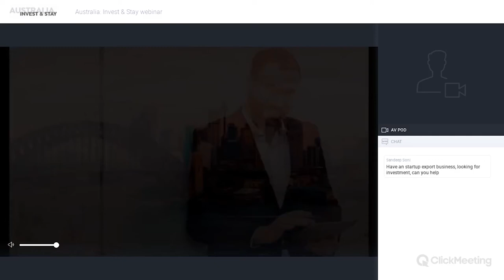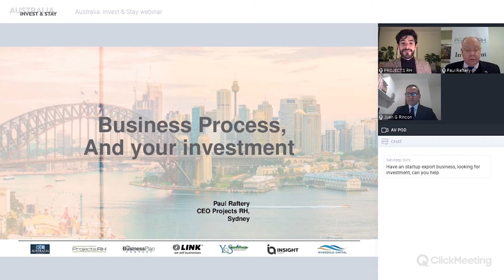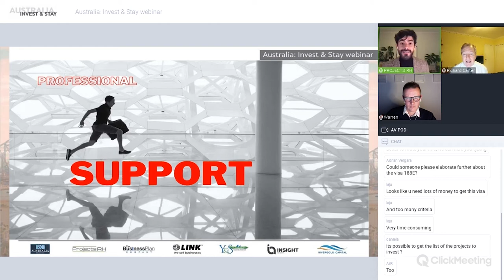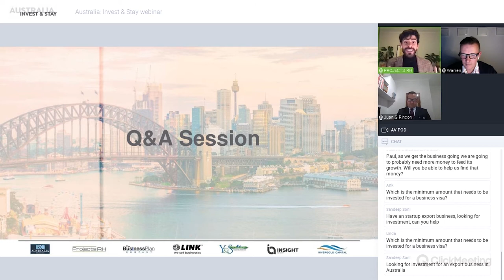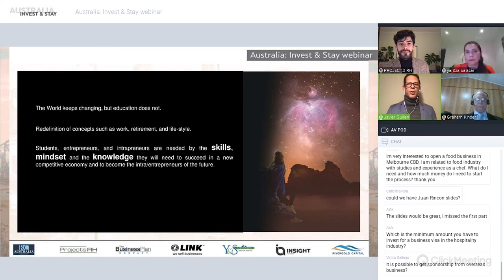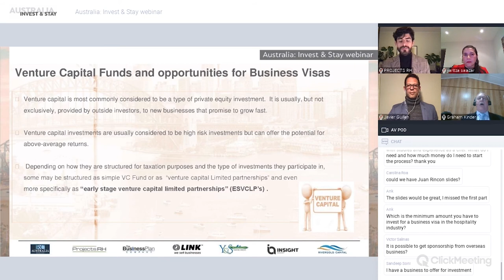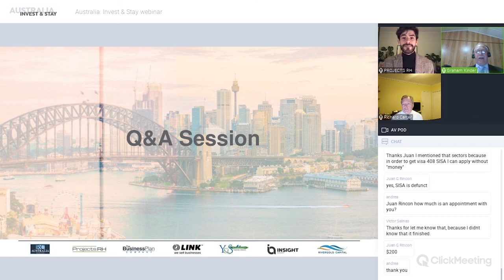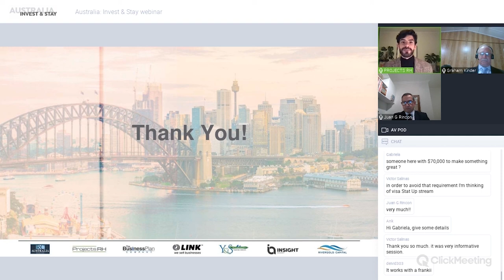Australia: Invest & Stay Webinar - August 19th, 2020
This is the recording of our webinar, where we talked about investing in the Australian economy to gain permanent residency as an effective route for entrepreneurs who are looking to:

-Grow, and innovate
-Gain access to markets that would otherwise be closed to them

-Build a pathway to a better future, with security, flexibility and prosperity.